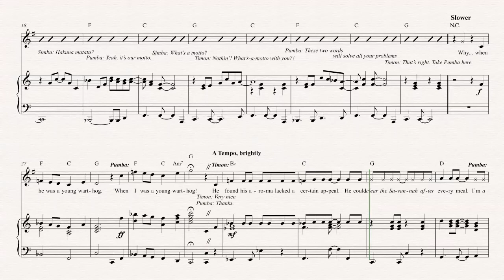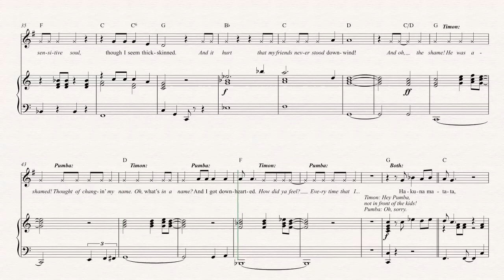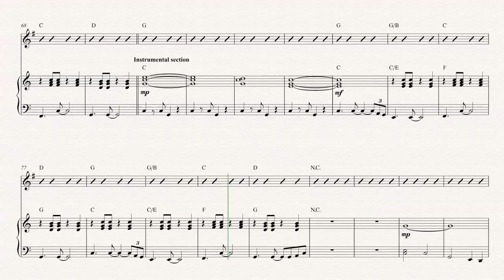Horn - Hakuna Matata - The Lion King - Sheet Music, Chords, & Vocals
Horn sheet music, chords, and vocals of Hakuna Matata - The Lion King

Learn to play Hakuna Matata and play along!